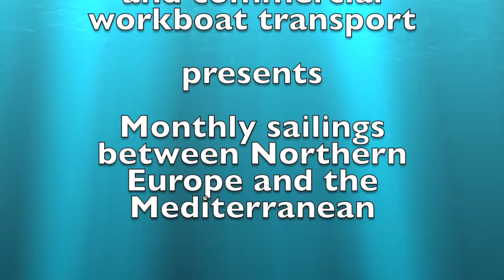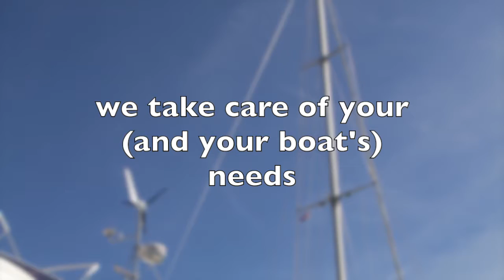Intra European Yachttransport Solutions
Overview about our trade lanes for intra European Yachttransport.